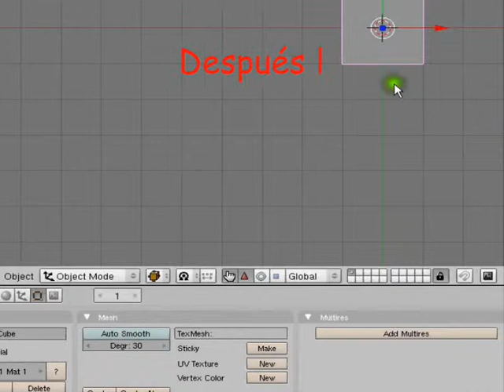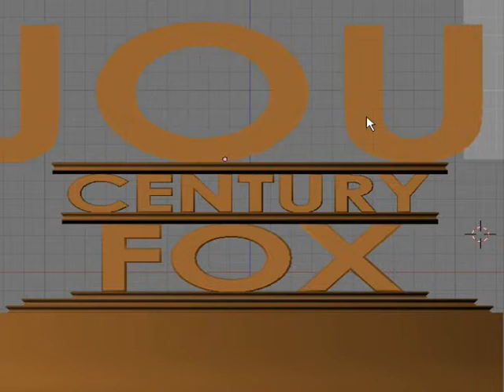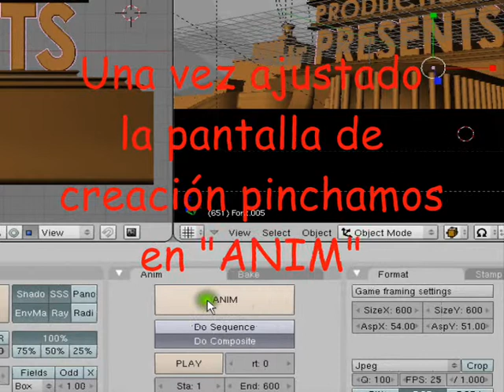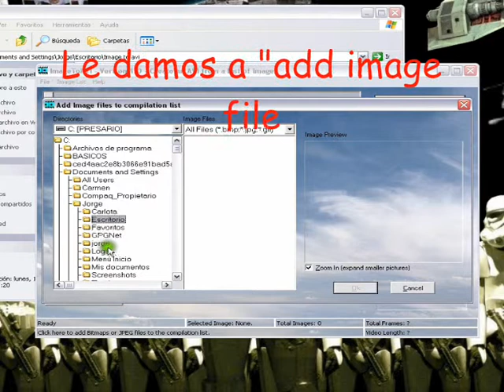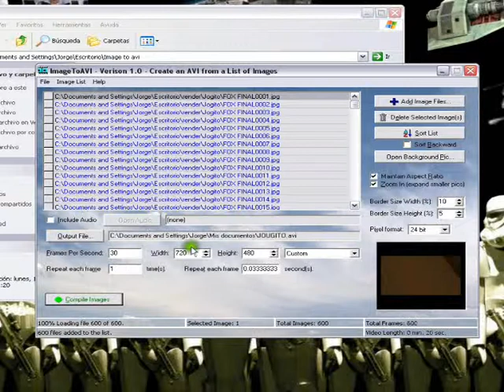Como crear una introducción de la 20th century FOX con blender (edita con tu nombre)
Quieres aprendrer a hacer estas cosas y más???
Entra en el curso de Jougitoga | YouTube (Contraseña de inscripción: jougitoga2014)
¡Os espero!

Este es un tutorial para saber como crear un inicio de la FOX. para descargarse los archivos metanse
¿Like? ¿Fav? ¿Lo compartes?¿Subcripciones? No os cortéis ;)
(la contraseña para abrir los archivos es (en mayúsculas): QPWOEIRUTY
¡¡¡Disculpen si tengo faltas ;)!!!